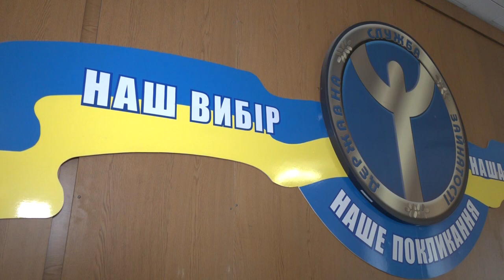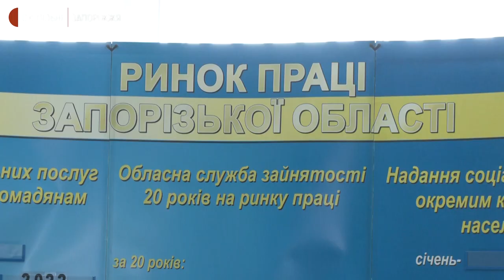У Запоріжжі провели ярмарок вакансій для переселенців | Новини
В Запорізькому обласному центру зайнятості відбувся ярмарок вакансій для внутрішньо переміщених осіб. За підрахунками кореспондентів Суспільного захід відвідали понад сто осіб. Як це відбувалось далі у сюжеті.